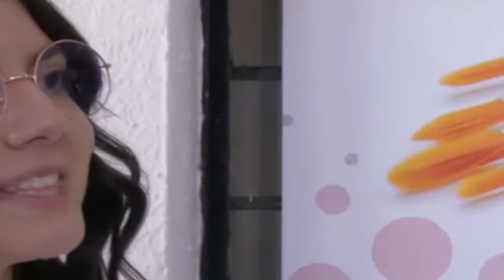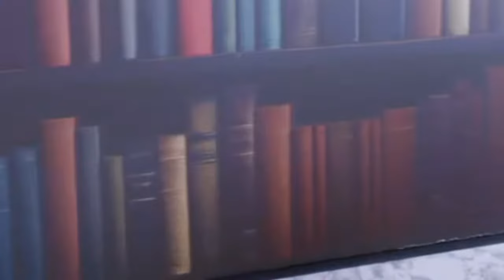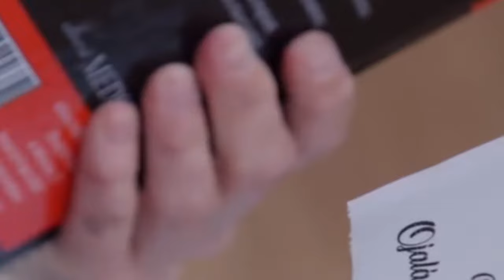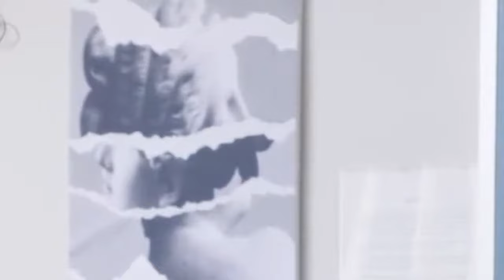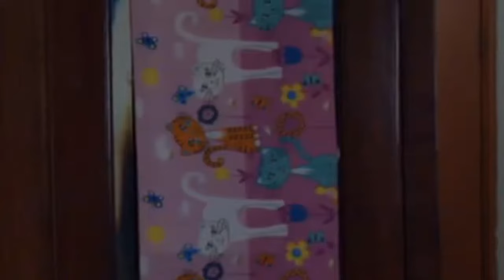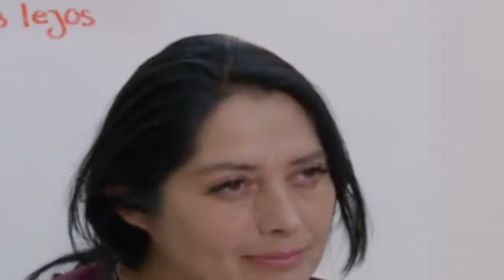😲Como dice el dicho 2024 || "Mal que se quiere nunca es demasiado" (Parte 2)